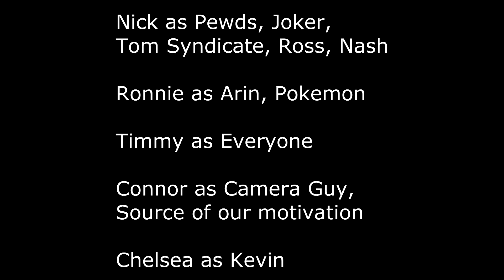(Good) YouTuber Impression Challenge! - Snack & Slash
This took a lot of work to make. I hope you guys enjoy.

Check out Jack N' Nash's Impression video and drop a comment on how ours was way better